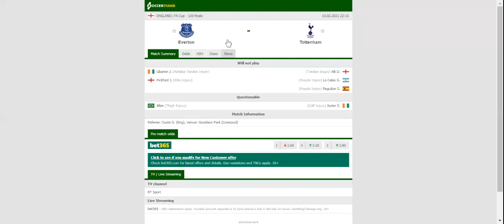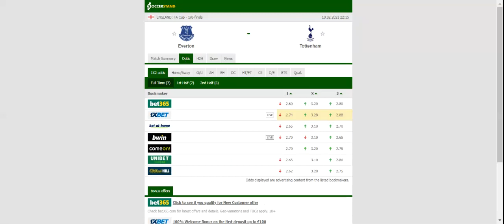EVERTON VS TOTTENHAM PREDICTION & BETTING TIPS - 10/02/2021